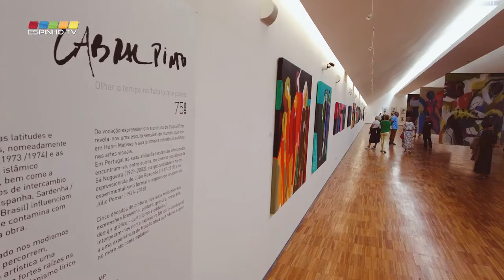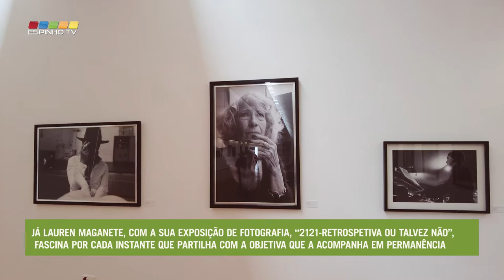Inaugurada exposição de Cabral Pinto e Lauren Maganete no Museu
No passado sábado dia 18 de junho, foi inaugurada nas galerias do Museu Municipal de Espinho, a exposição do pintor Cabral Pinto e de Lauren Maganete, nos “75 anos de Cabral Pinto”.

Nascido em Espinho, o autor apresenta uma exposição com olhar o tempo no futuro que passa uma exposição de caráter antológico que, não sendo uma retrospetiva fechada, propõe um olhar reflexivo sobre a produção artística pessoal de mais de cinco décadas.

A proposta expositiva organiza-se em torno de quatro núcleos relativamente autónomos - obras iniciais e da juventude/ obra gráfica / obras da maturidade e da atualidade / e projeto as Burkas.

O conjunto das obras em exposição remete-nos para o mundo criativo do autor, onde a unidade estética da obra apresentada nos revela um criador exigente cujas referências representativas / figurativas se inscrevem de um modo original no universo plástico do expressionismo/abstracionismo lírico.

Já Lauren Maganete, com a sua exposição de fotografia, “2121-Retrospetiva ou Talvez Não”, fascina por cada instante que partilha com a objetiva que a acompanha em permanência, numa dadiva de construção de uma identidade e interioridade que comunica connosco, de forma impune e transversal em temperamento que não cessa de transgredir ... amando. Nessa paixão que nos contagia, fala-nos de si e da sua permanente viagem... porque ela é de permanência ... mas em contínuo movimento. A sua fotografia e a simplicidade do todo, do conjunto, do percurso no quotidiano que não esgota. O compromisso com os passos que esbarram permanentemente com os seus flashes.”

As exposições estão patentes até dia 2 de Setembro.